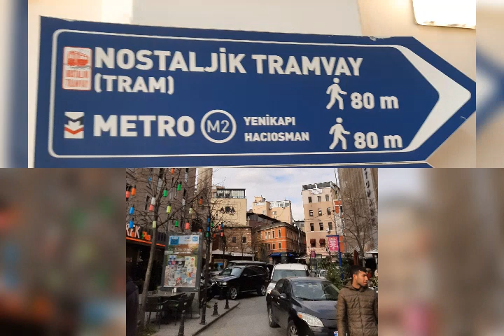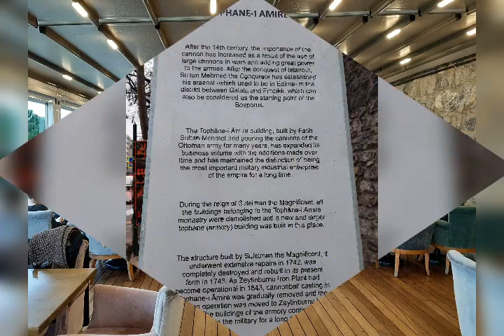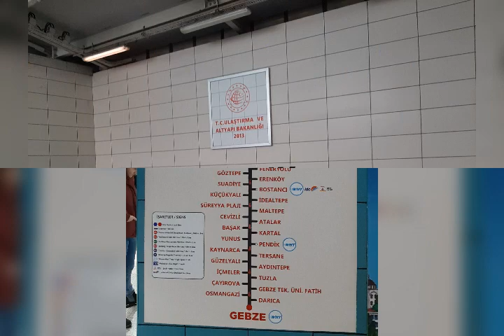📸 Moje putovanje u Istanbul 2020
gdje se možete informisati vezano za hranu, cijene hrane, mjesta gdje je dobra hrana, umjetnost istanbulskih sokaka, zatim kulturno-historijska mjesta, javni prevoz u gradu, te općenito kakk izgleda Stil Života jedne svjetske metropole.
Ono što je jako interesantno jesu fotografije, koje su zaista autentične i u potpunosti dočaravaju život Istanbula...

Stil Života M.Delić možete pronaći  》